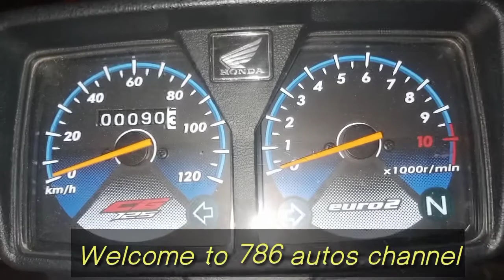Chor soch lagany ka tarika || Secret switch fitting || chorsoch || honda125 2022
Hello  friends aaj eik baar phir mein hazir hua hu chor soch ki video k saath ajj hum honda 125 2022 model mein choe soch lgana seekhin gy wo bhui bilkl asan teiky k saath k aap ghar par bhi fitting kar sakty hain aaiy dekhty hein vidoeo
honda 125 2022 model